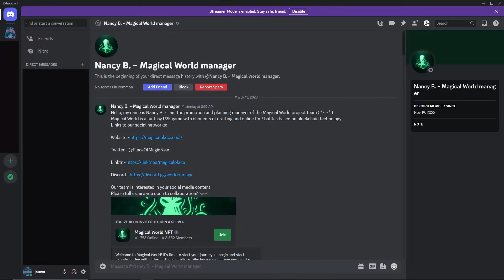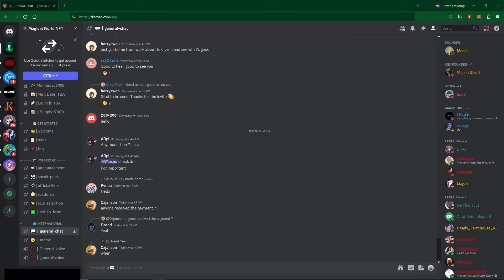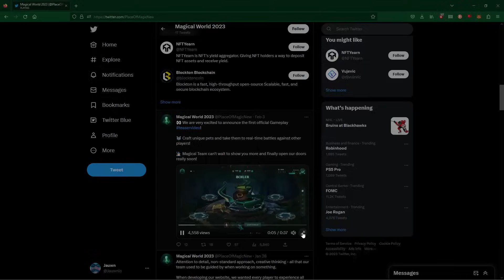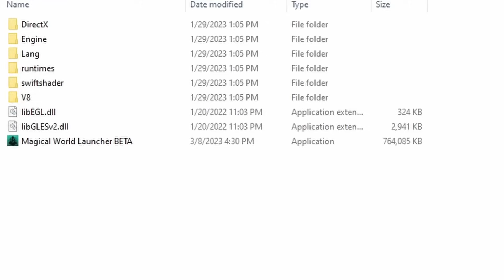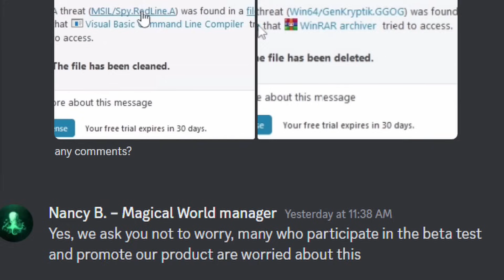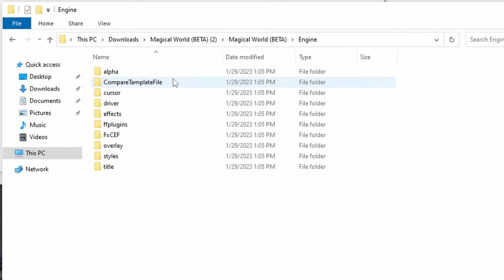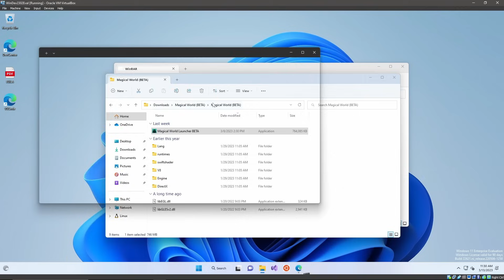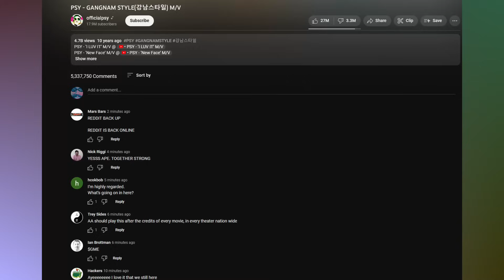A Dangerous Crypto Scam is Targeting YouTubers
Yesterday, a pretty blatant crypto scam reached out to me via Discord to coordinate a promotional video. Obviously, I would never do a promotional video for a crypto game, so I decided to have a little bit of fun with them. However, what I uncovered was instead a very sophisticated and scary piece of malware.

I decided to perform a little bit of malware analysis on this and break their scam down to help raise awareness. While a scam like this may seem obvious if you have a strong technical background, this specific example was much more convincing than some of the others I've seen in the past.

They asked for a promotional video, I delivered!